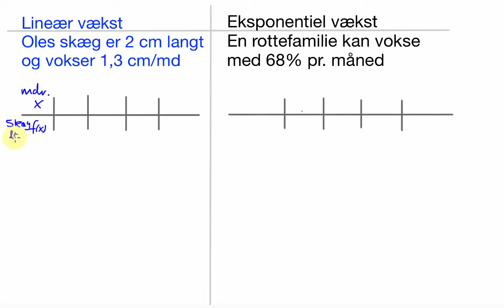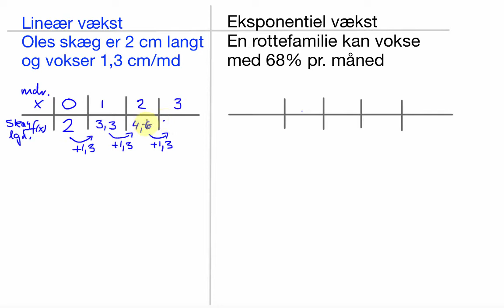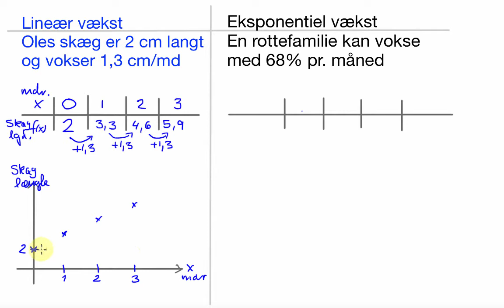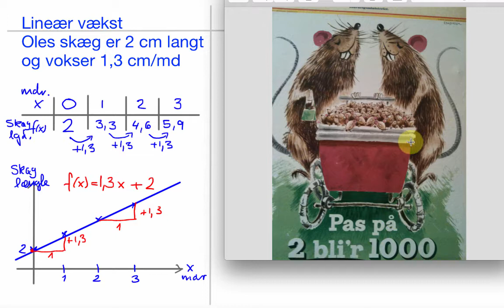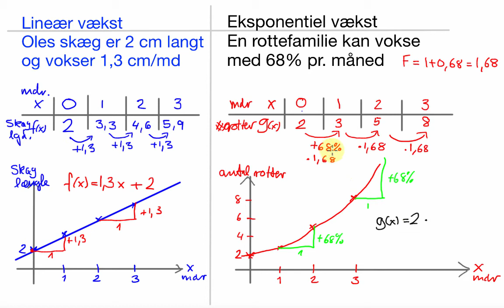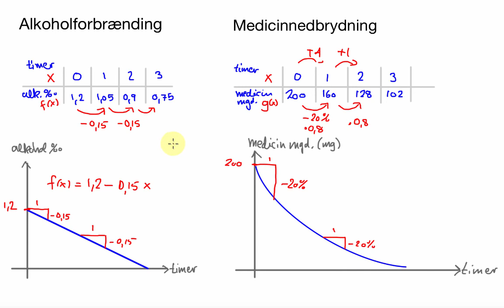M5 sammenligne lin og eksp vækst 1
KVUC Online Matematik Sammenligne lineær og eksponentiel vækst ved 4 eksempler:
1) Skægvækst (vokser 1,3 cm pr måned)
2) Rottevækst (vokser 68% pr måned)
3) Alkoholpromille (aftager 0,15 pr time)
4) Medicinnedbrydning i kroppen (nedbryder 20% pr time)